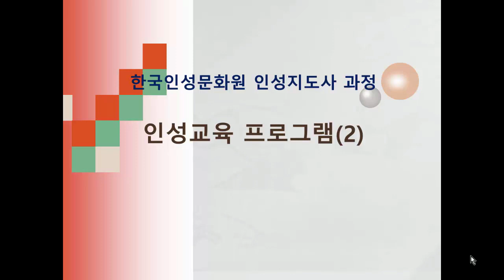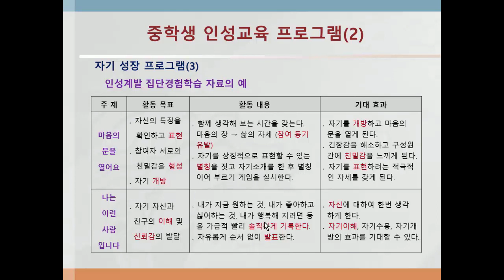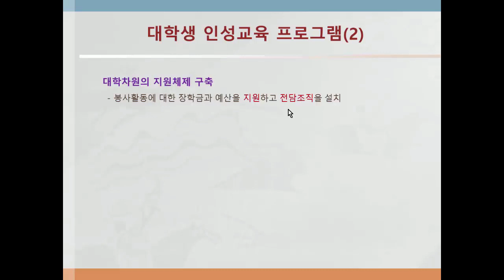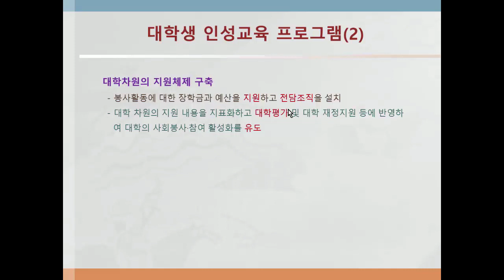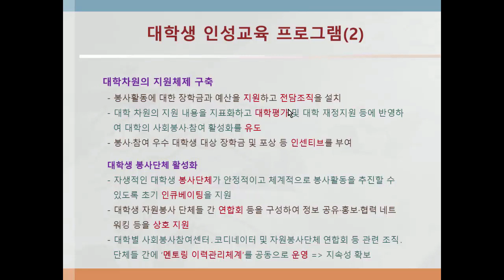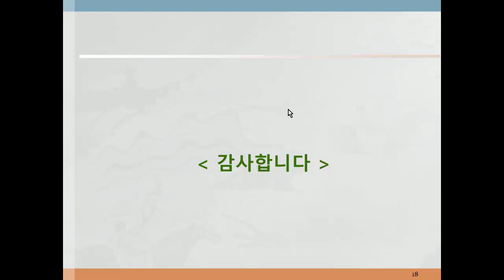인성지도사 교육 CE14. 인성교육 프로그램